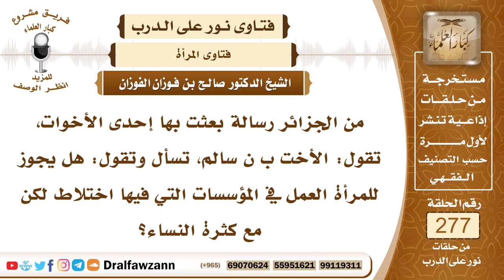4703- حكم عمل المرأة في مكان مختلط بالرجال - الشيخ صالح الفوزان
السؤال: من الجزائر رسالة بعثت بها إحدى الأخوات، تقول: الأخت ب ن سالم، تسأل وتقول: هل يجوز للمرأة العمل في المؤسسات التي فيها اختلاط لكن مع كثرة النساء؟
الجواب: لا يجوز للمرأة أن تعمل في المكان الذي يحصل فيه اختلاط بالرجال، لما في ذلك من الفتنة والشرور ولو كثرت النساء، ما دام فيه رجال ولو رجل واحد يختلط بهن فإن هذا محرم، والواجب على النساء التجنب، وكذلك الرجال، الواجب على الجميع أن يتقوا الله، وأن يعتزلوا مواطن الفتنة ومواطن الاختلاط، لما في ذلك من الشرور العظيمة، وهذا وسيلة إلى الوقوع في الحرام، التساهل في الحجاب، وشرور كثيرة.

السيرة الذاتية :
للاشتراك في قناة الشيخ صالح الفوزان

14_ الشيخ محمد أمين الشنقيطي
يتيوب

15_سماحة المفتي عبد العزيز آل الشيخ
 يوتيوب

رئيس الفريق
لمشروع كبار العلماء